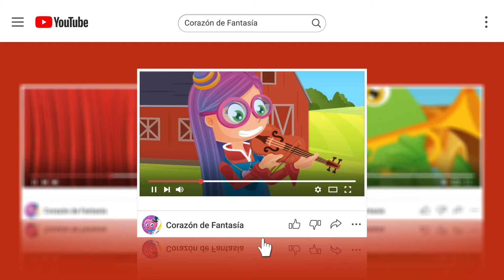Corazón de Fantasía - SOMOS 300K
Las mejores canciones infantiles en un solo video, Los pollitos dicen, Los tres elefantes, Arroz con leche, Sol solecito, Elena la ballena y Mambru